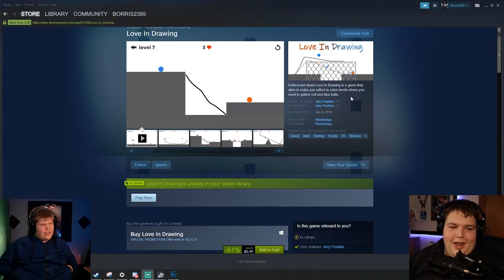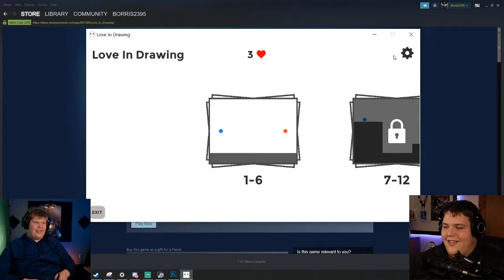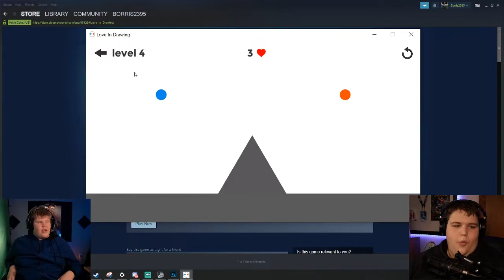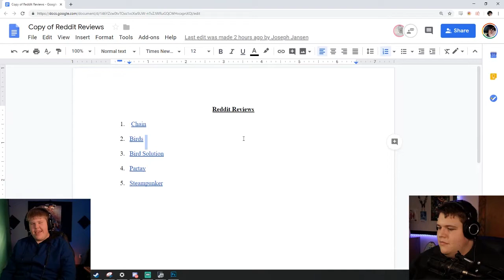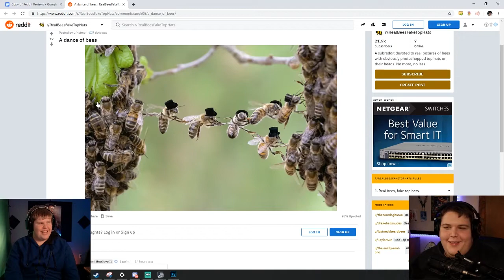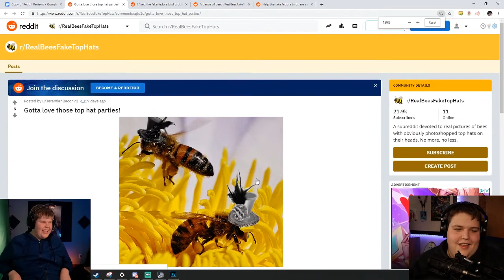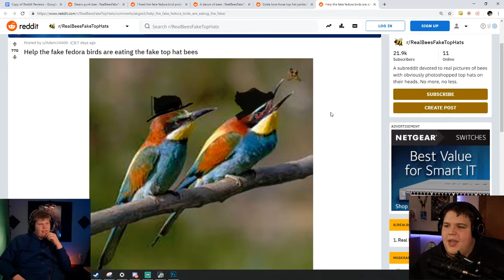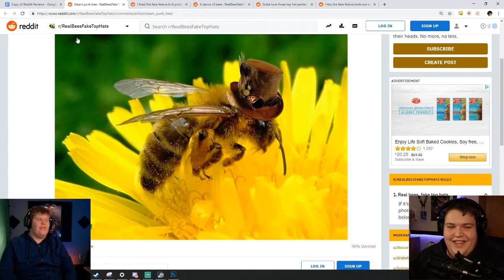#26 What Makes a Romantic Movie | Basement Brothers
For Valentines Day Joe and I talked about our very basic knowledge of Romantic Movies. I also shared what things are needed to make a Romantic Film. Hope you enjoy the show!